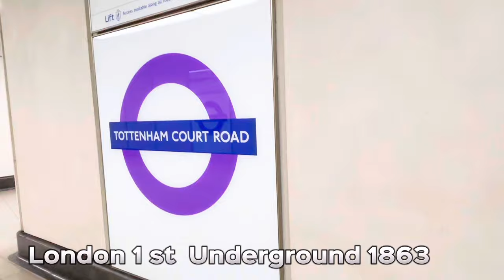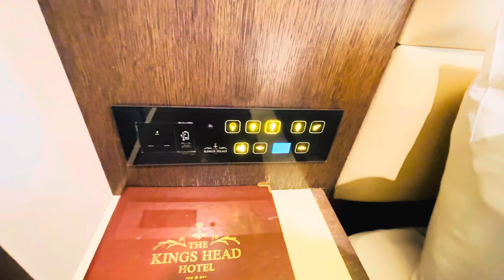Day vlogs Sinhala | තවත් සුන්දර දවසක් Day in my Life UK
තවත් සුන්දර දවසක් UK | Day vlogs Sinhala | Day in my Life UK

Big Ben is the nickname of a bell that hangs in the clock tower at the northern end of the Houses of Parliament in Westminster, London, England.[1] Officially, the tower itself is called Elizabeth Tower. It was previously known as just the Clock Tower, but was renamed in September 2012 as a tribute to the Diamond Jubilee of Queen Elizabeth II.[2] However, most people, including those that live in London, call the tower "Big Ben" because it is very large.

Designed by Edmund Beckett Denison, the clock took 13 years to build and it was completed in 1859.[3] It has worked continuously since then except for a few months in 1976 when it broke down and had to be fixed.

Big Ben is one of England’s best-known landmarks. Some believe it got its name from Sir Benjamin Hall.[1] The Elizabeth Tower which it is located in has become one of the most prominent symbols of the United Kingdom and is often in the establishing shot of films set in London.

Since August 2017, repair work is being done on the clock, which shuld have taken four years but it will reopen 2023. For the safety of those doing this work, Big Ben no longer rings out every hour. It will still be heard on special occasions, such as the New Year and Remembrance Day.[4]ත් සුන්දර දවසක් UK | Day vlogs Sinhala | Day in my Life UK

The London Eye is a large metal Ferris wheel. It is also known as the Millennium Wheel and is one of the largest observation wheels in the world. Since mid-January 2015 it has been known in branding as the Coca-Cola London Eye, after an agreement signed in September 2014. The London Eye is at the western end of Jubilee Garden, on the South Bank of the river Thames, between Westminster Bridge and Hungerford Bridge.

The Eye was opened in 2000. It is 135 metres (443 feet) high. At the time it was built, in 1999, it was the tallest giant wheel in the world, and at present it is Europe's tallest Ferris wheel.[2] It offered the highest public viewing point in London.[3] The 245-metre (804-foot) observation deck on the 72nd floor of The Shard is now the highest public view of London.[4][5]

It is the most popular paid tourist attraction in the United Kingdom: there are over 2.2 million visitors annually,[6] and the Eye has made many appearances in popular culture.

The London Eye was overtaken in height by the Star of Nanchang, which is 160 metres (520 feet) high. On 11 February 2008, the Singapore Flyer overtook the Star of Nanchang with 165 metres (541 feet). In 2018-19 a plan for a taller observation wheel named the Whey Aye was proposed for Newcastle upon Tyne.